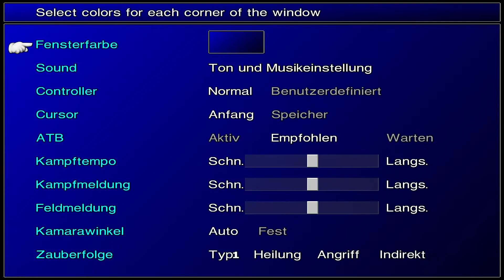Let's Show - Final Fantasy VII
► Wenn euch das Video und/oder das Spiel gefällt, Bewerten nicht vergessen.

Folgenbeschreibung:

Ich zeige euch den Anfang des hochgelobten und für viele besten Final Fantasy aller Zeiten.
1997 für die PlayStation erschienen und 1998 auch für PC.
Heute noch erhältlich im PlayStation Store, bei Steam und im iOS App Store.

Offizielle Beschreibung des Spiels:

In Midgar, einer Stadt unter dem Einfluss des Mega-Konzerns Shinra. Inc., verübte die Rebellengruppe AVALANCHE einen Sprengstoffanschlag auf den Mako-Reaktor Nr. 1.

AVALANCHE ist eine Untergrundorganisation, die einen Aufstand gegen Shinra Inc. plant. Der Konzern verbraucht Unmengen an Mako-Energie und zerstört die natürlichen Ressourcen des Planeten. Cloud, ehemaliges Mitglied der Shinra-Elitetruppe SOLDIER, war am Anschlag auf den Mako-Reaktor beteiligt.

Können Cloud und AVALANCHE den Planeten gegen den allmächtigen Konzern Shinra Inc. verteidigen?